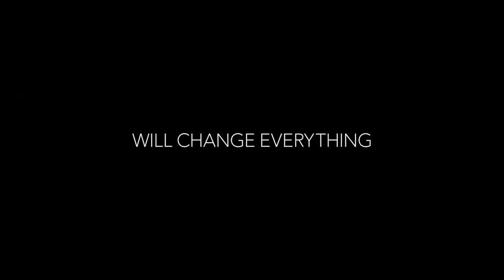WHAT BREAKS THE ICE Trailer (2021) Madelyn Cline, Sofia Hublitz, Lukas Gage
Two teenage girls who come from different worlds strike up a quick and deep friendship during summer break in 1998, set against the backdrop of a world consumed by the Monica Lewinsky scandal.